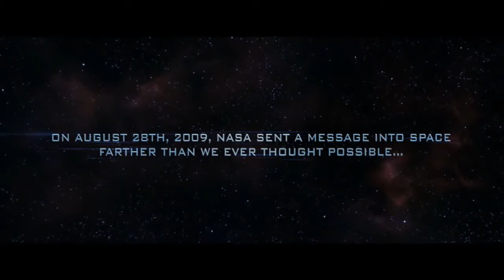Skyline (2010)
Skyline - In Theaters : 12 Nov 2010
On DVD / Blu Ray: 22 Mar 2011

Directors :  Colin Strause, Greg Strause
Cast : Eric Balfour, Donald Faison, Scottie Thompson

In The skyline Jarrod and his pregnant girlfriend Elaine descend to Los Angeles to meet his old friend and successful entrepreneur Terry, and his wife Candice. Terry gives a party in his apartment .